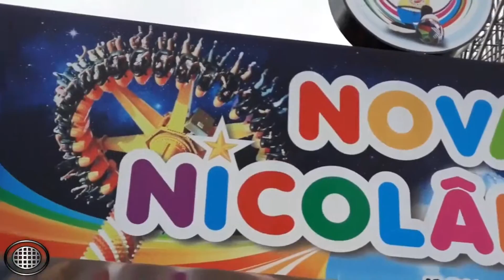NICOLANDIA, A História! ((( PARTE 02)))